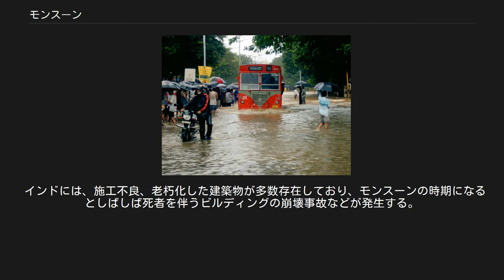モンスーン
インド南西部の夏季モンスーンの開始日と優勢な風の流れ モンスーン（英: monsoon）とは、ある地域で、一定の方角への風が特によく吹く傾向があるとき（その風を卓越風と呼ぶが）、季節によって風の吹く方角（卓越風向）が変化するものを呼ぶ。
アラビア語の「季節」（موسم mawsim、マウスィム）に由来する用語である。
 これは、アラビア海で毎年6月から9月にかけて南西の風が、10月から5月にかけて北東の季節風が吹き、沿岸諸国の海上貿易、交通に大きな影響を与えていたことによる。
もともとは毎年同じ時期に行われる行事のことを意味していたが、アラビア海で時期によって向きが変わる風のことを指す語となり、その後、季節風を意味する気象用語として広まった。
アフリカのサブサハラや南米などでは雨季の嵐や大雨を、インドや東南アジアでは雨季そのものを意味する語としても使用されている。
 インドでは「モンスーンというと小学生でも知っているが、気象台ではこれについて何も知らない」と言われている。
この言葉は、モンスーンが身近でありながら厳密な定義がなされていない俗語であることを意味する。
 日本の教科書には季節風と表記されている。
 基本的にモンスーンの原理は、海陸風と同じである。
大陸は暖まりやすく冷えやすい一方、海洋は暖まりにくく冷えにくいという特徴がある。
そのため夏季には大陸上の空気の方が暖かくなり上昇気流を生じ、それを補うために海洋から大陸へ季節風が吹く。
逆に冬季には海洋の方が暖かくなるので、大陸から海洋へ季節風が吹く。
海陸風は昼と夜で風向が変わるが、季節風は夏と冬で風向が変わる。
 海陸分布に加えて、大気大循環に伴う、緯度帯ごとの循環があるため、モンスーンの発生地域（モンスーン気候）は偏った分布をしている。
 特に大陸東岸、低緯度の大陸南岸（南半球では北岸）に多くみられ、東アジアからインド洋沿岸部、アフリカ大陸東部、カリブ海、南北アメリカ大陸東岸、オーストラリア東岸などが代表的である。
 特にアジアのものは非常に規模が大きく、アジアモンスーンとも呼ばれる。
アフリカ東岸からインド洋を経て東アジアまでの約1万kmに渡って、高温多湿な空気の流れが形成される。
モンスーン・アジアでは、ある時期を境に気候が急激に変化することから、モンスーンの発生が正確に把握されている。
アジアモンスーンの源流は、5月中旬にアフリカ東岸のマダガスカル付近で発現し、湿ったインド洋の空気の供給を受けながら北東に動き、西アジアにも影響を及ぼしながらインドを含めた南アジアに達する。
その後もベンガル湾、インドシナ半島、中国南部を経て、日本を含めた東アジアにも及ぶ。
梅雨の原因の1つである。
 モンスーンが海側から吹くと湿った空気が内陸にもたらされ、強い降雨を伴う雨期となる。
逆に大陸側から吹き込むと乾燥した空気がもたらされるため乾期となる（ただし、冬の日本の日本海側のように、大陸由来の乾いた風が短い海域で湿った風に変質することもある）。
この働きで、モンスーンは乾季・雨季のある気候を形成するが、全体としては湿潤な気候をもたらすため影響下の地域では熱帯モンスーン気候（Am）や温帯夏雨気候（Cw）、温暖湿潤気候（Cfa）となり、稲作の好適地となる。
 東南アジア諸国では、雨季の豊富な雨量と高温が、米の二期作・三期作などを可能にしている。
北米ではグレートプレーンズと呼ばれる平原地帯がモンスーンの影響下にはいるため、穀倉地帯となっている。
 モンスーン地域では特に夏期に湿った空気の供給を受けるため、亜熱帯地域であっても夏に乾燥せず、豊富な熱帯雨林が形成される。
このため逆に、夏に乾燥する地中海性気候は大陸東岸にはほとんどみられない。
 インドをはじめとした南アジアや東南アジアでは、それまで専ら東寄りの風が吹いていたにもかかわらず、ある日から急に西寄りの風が吹き始め、数日間で完全に西よりの風に変わってしまう。
そのため、これらの地域では、モンスーンを風や天候の劇的な変化と強く結びつけて考えることが多い。
このような地域は貿易風の影響が強い低緯度帯に多い。
日本のような中緯度帯では、移動性高気圧や低気圧の影響を受けやすいので主風向が変わりやすく、このような劇的な変化は見られない。
 モンスーンによる洪水に見舞われたムンバイ 北半球が秋に入ったころから、ユーラシア大陸中央部にシベリア高気圧が発達し始める。
こ...